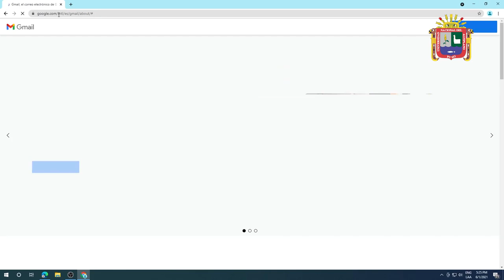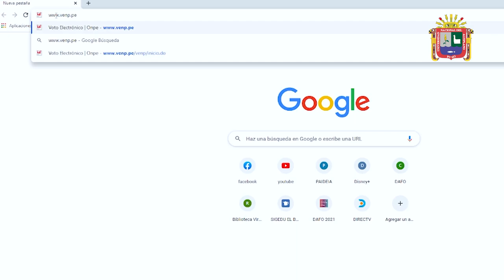🟢VIDEOTUTORIAL👉Sigue estos pasos para realizar el Voto Electrónico No Presencial (VENP)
✔La Universidad Nacional del Altiplano, comparten el siguiente videotutorial para que puedas realizar de manera rápida y sencilla tu Voto Electrónico no presencial (VENP) este 🗓15 de julio.
✔Para este acto es imprescindible que cada elector tenga habilitado su correo institucional, quienes recibirán un PIN y una contraseña en su correo electrónico.
🔷“UNA Puno, garantiza un proceso electoral transparente y participativo”.🔷